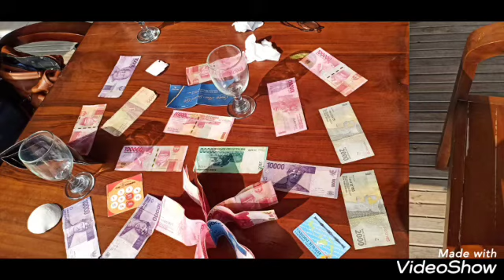Bidadari 19 mai 2019